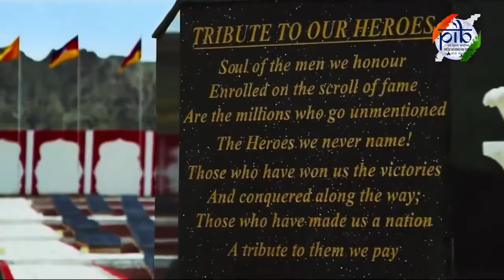"हर घर तिरंगा अभियान" : एक त्योहार राष्ट्रीय ध्वज के नाम